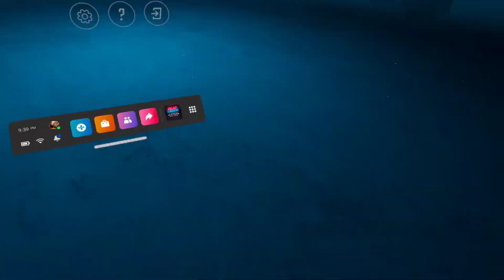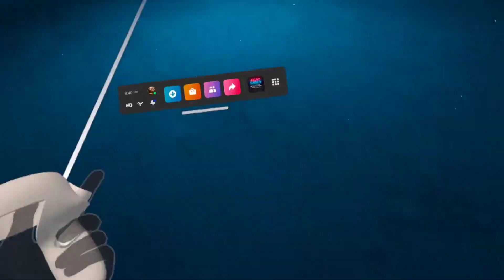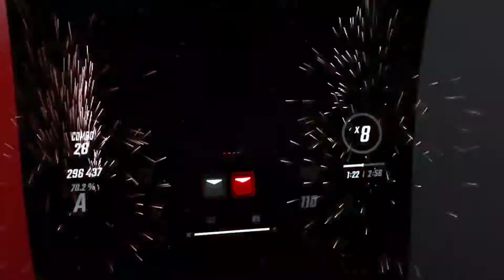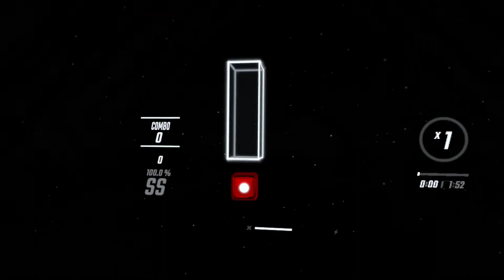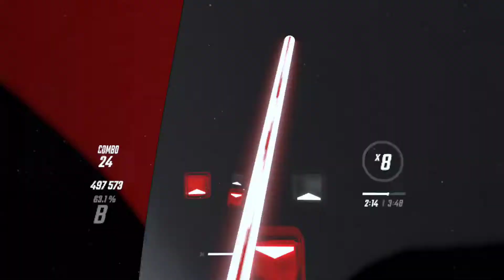Retrying OST 4 Beat Saber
Spin Eternally is on it's way